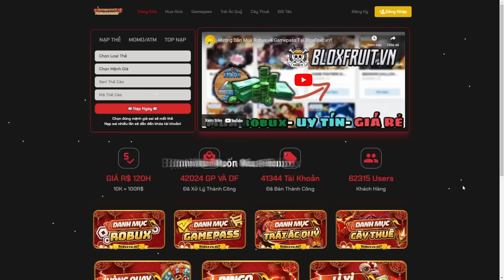Showcase Mink V4 | Mink Awakening | How To Use Super Dash For PvP | Blox Fruits